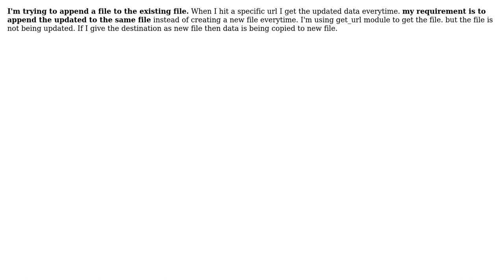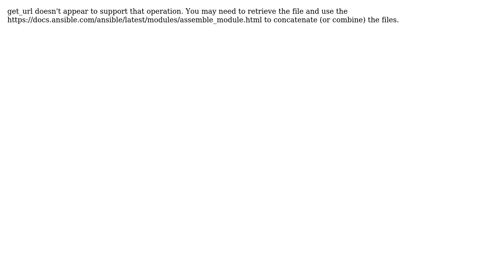How to append the file using Ansible?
With thanks & praise to God, and with thanks to the many people who have made this project possible! | Content (except music & images) licensed under CC BY-SA | Music | Images & others | With thanks to user steve user Mike Gardner and the Stack Exchange Network Trademarks are property of their respective owners. You are responsible for your own actions.